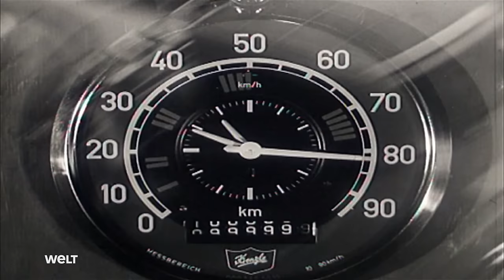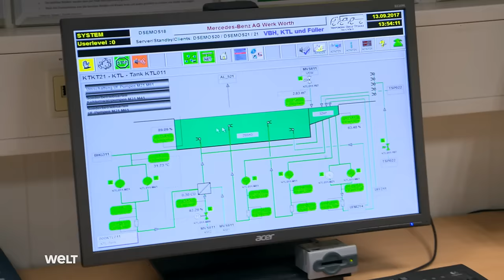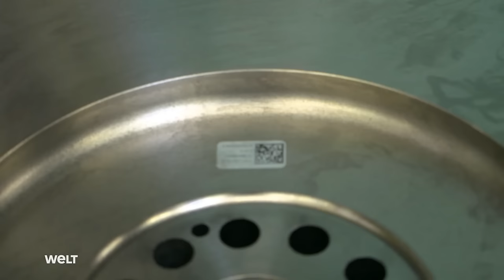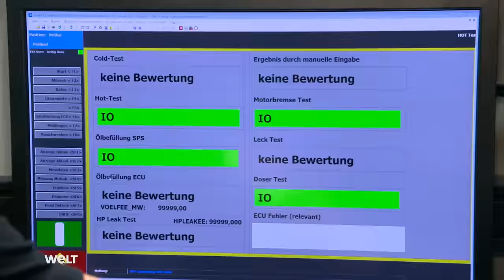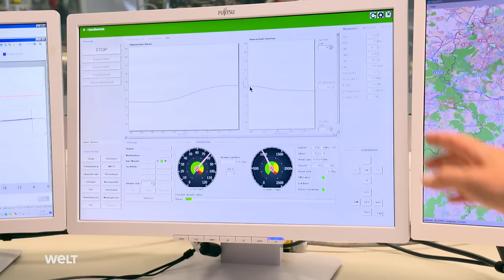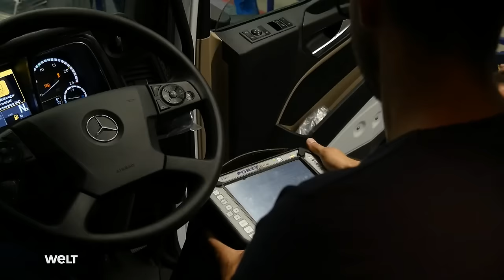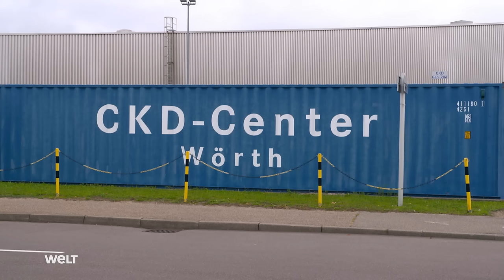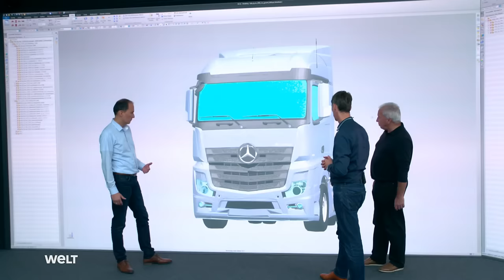DOKU: Die größte LKW-Fabrik der Welt - Mercedes-Benz-Lastwagen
Mit über 11.000 Mitarbeitern ist das Mercedes-Benz-Werk in Wörth die größte LKW-Fabrik auf der Welt. Jeden Tag laufen hier mehr als 400 voll fahrtüchtige Lastkraftwagen vom Band. Von Wörth am Rhein aus werden sie in die ganze Welt exportiert - teilweise sogar über den werkseigenen Container-Hafen.
Unsere Reportage begleitet die Entstehung einer Zugmaschine Actros - von den ersten Zeichnungen der Designer, den Arbeitsschritten im Motorenwerk in Mannheim bis hin zur End-Montage des LKW in Wörth.